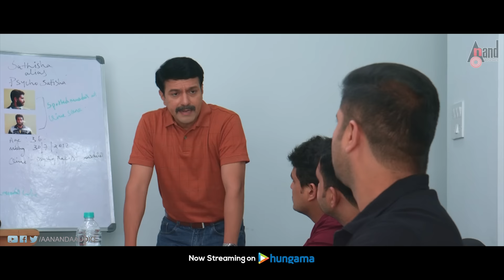Puraave | Kannada New 2K Trailer 2019 | Niranth | Raksha Somashekar | M.B.Harikrishnan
Watch Full 2K Trailer from the Movie Puraave Starring: Niranth, Raksha Somashekar & Others Exclusive Only On Anand Audio Official YouTube Channel..!!!
♪ You can also Download Anand Audio App
♪ Amazon Prime Music
♪ Film: Puraave
♪ Lyricist:  Rohith.H.S
♪ Starcast: Niranth, Raksha Somashekar
♪ Director: Vinod Kumar
♪ Producer: Krishnamurthy
♪ Banner: Chaithra Kirana Movies
♪ Record Label: AANANDA AUDIO VIDEO
♪ Song: Bayasiruve
♪ Singer: Supriya Lohith, Anumod Mohan
Operator Codes
1)To Set " Bayasiruve Naa Ninnane" as Your Caller Tune!!!
Operator Codes
2)To Set "Bayasiruve Naa Male" as Your Caller Tune!!!
Operator Codes
3)To Set "Preetiya Bittane Bayasiruve" as Your Caller Tune!!!